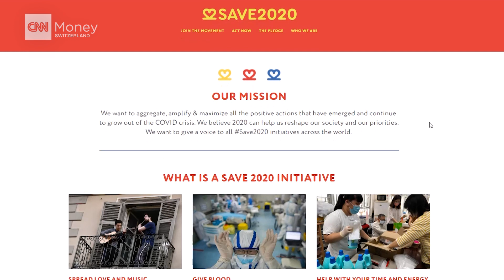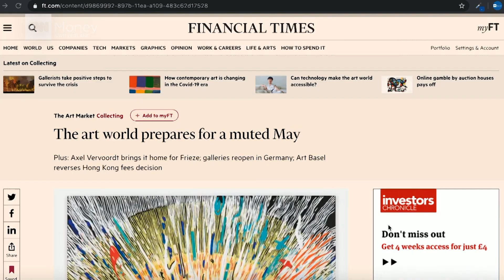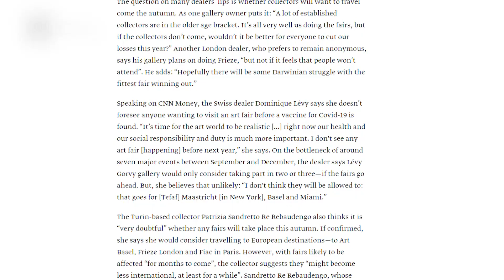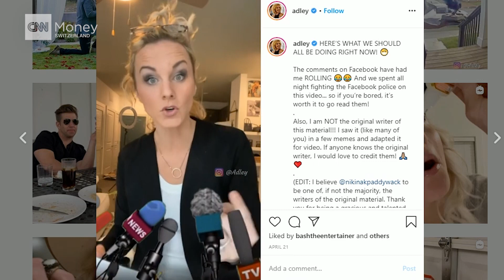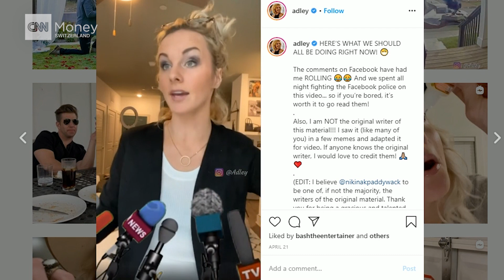WeekendChat: How the lockdown is making us more creative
From a red carpet premiere in a box to baking cakes for healthcare workers to our art story that went around the world. This and more in our WeekendChat with Ana Maria Montero and Tanya König.